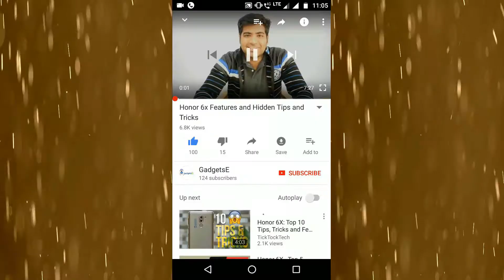Samsung Flip Phone Smartphone SM-W2018 | BEST 6GB RAM Phone ? | 2017 Launch date, Leaks & Rumors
Hey guys, this video is about Samsung Flip Phone Smartphone SM-W2018 or you can say SM-G9298. It's a New Flip Phone by Samsung for 2017. According to the Leaks and Rumors it's set to launch on August 3, 2017. I had discussed bout all the Specs and Features of this new Samsung Flip Phone and some of the leaked images of the Samsung Flip Phone by Slashleaks.com are also shown in this video. This new Samsung flip phone may launch with the hing end specs as per leaks and rumors.
Will it be the Samsung Best Phone for 2017 ?
This Samsung latest phone for 2017 may give good competition to other smartphones with 6GB RAM.
Mobile Phones Under 10,000 Rs. :
1.Lenovo K6 Power (9999)
2.Coolpad Cool 1 (9999)
3.Redmi 4 (8999)
4.Moto E3 Power (7499)
5.Redmi 4 (6999)
6.Redmi 4A (5999)

Mobile Phones Under 13,000 Rs. :
1.Redmi Note 4 (10999/12999)
3.Honor 6X (11999)
4.Moto G5 (11999)
5.Redmi 4 (10999)
My Gears :
1.DSLR Camera
2. Mic
3. Camera Tripod